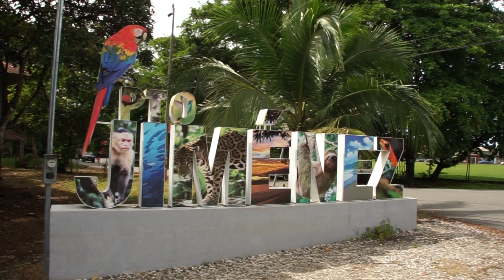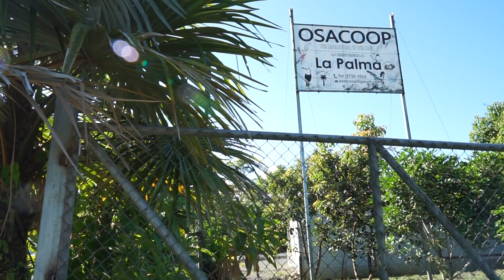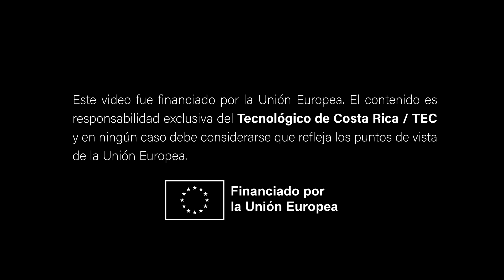Osagro: una visión de agroecología para Osa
Osagro es un proyecto para proponer la diversificación de la producción en Osa, con la mezcla de cacao y vainilla en parcelas agroforestales. Es financiado por la Unión Europea (UE), por medio del instrumento de cooperación internacional Desarrollo en Transición, ejecutado por el Tecnológico de Costa Rica y en coordinación con el Ministerio de Planificación Nacional y Política Económica (MIDEPLAN).